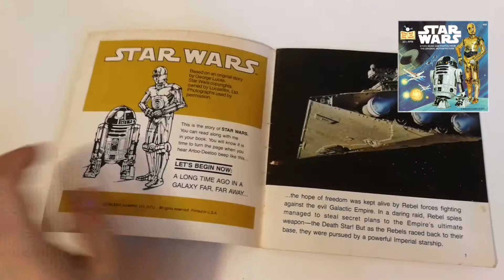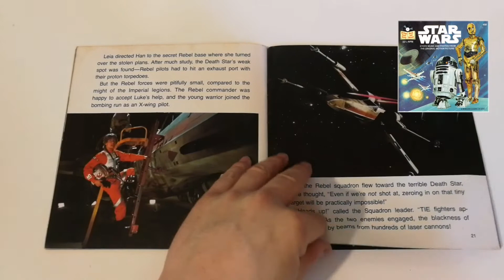Star Wars Story Music and Photos from the original Motion Picture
Aquí os muestro una de las adaptaciones con material Star Wars más originales y curiosos de los primeros años del fenómeno de la guerra de las galaxias...